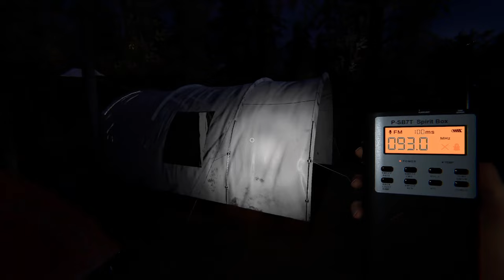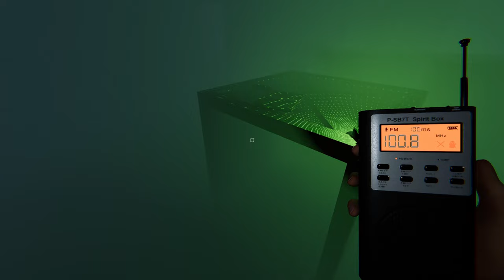Playing Phasmophobia Completely Wrong for 12 Hilarious Minutes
Why don't some couples go to the gym?

Because some relationships don't work out.